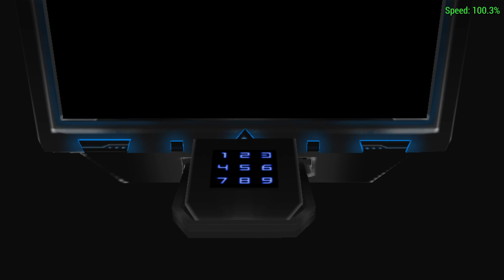Ben 10 Alien Force Vilgax Attacks GAMEPLAY #1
In this video, I play the Ben 10 Alien Force Vilgax game with the ppsspp emulator. In this game, Ben must be able to protect the earth from attacks by aliens who come to attack.